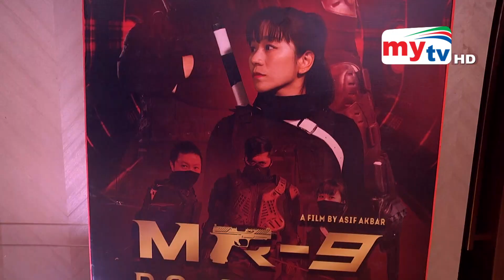পৃথিবীর সবচেয়ে বড় জায়গায় আমাদের সিনেমা - মিলন । Anisur Rahman Milon | MR 9 | Mytv